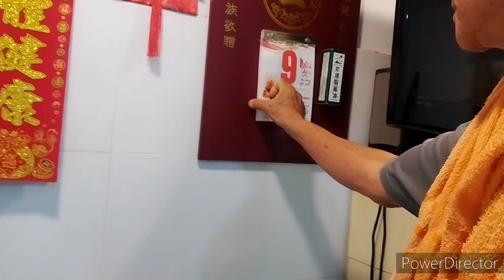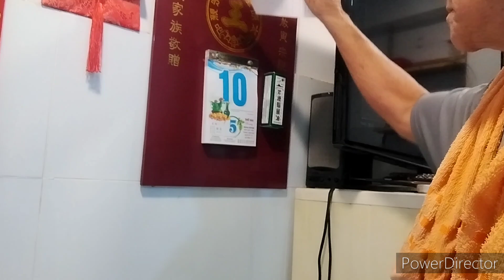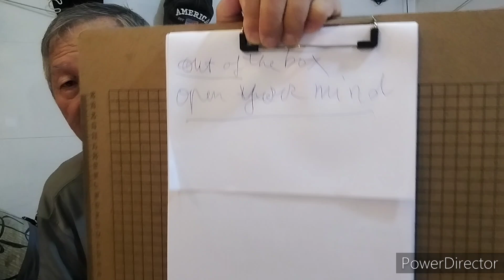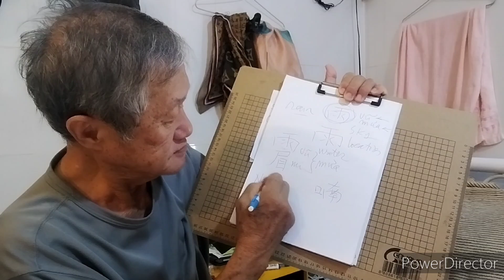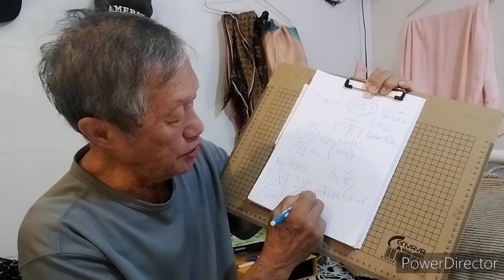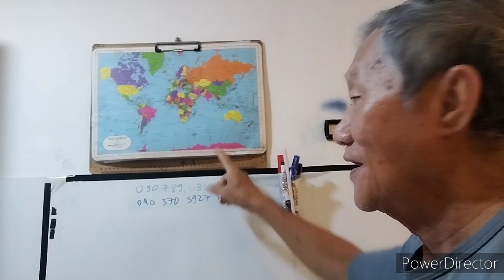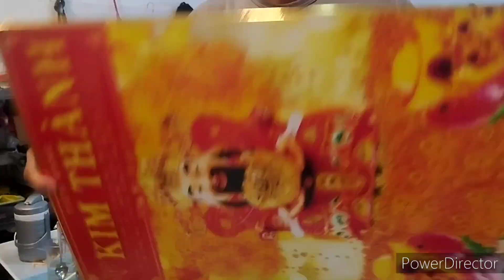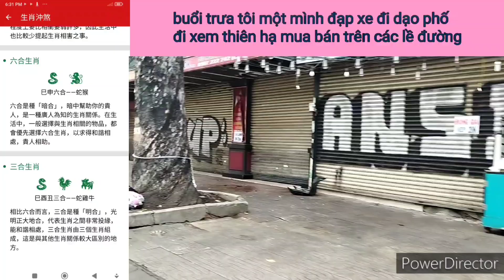Nhật ký VKH ngày 10/06/2024 Chợ Lớn. rồi cũng trôi qua hết một ngày. người kể: Vương Khánh Hưng